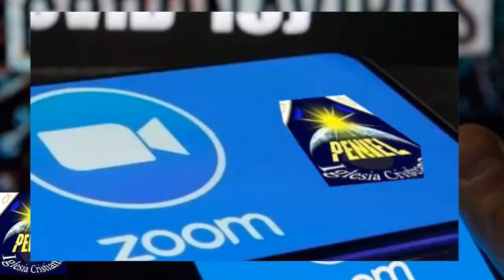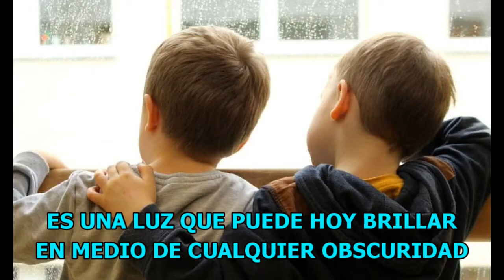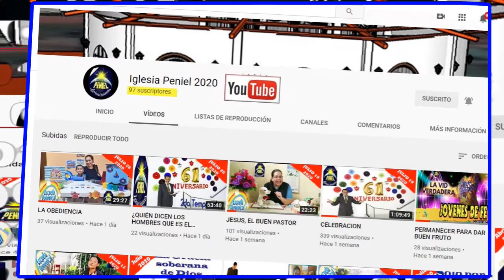EL PROPOSITO GLOBAL DE DIOS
Devocional del 26/07/2020